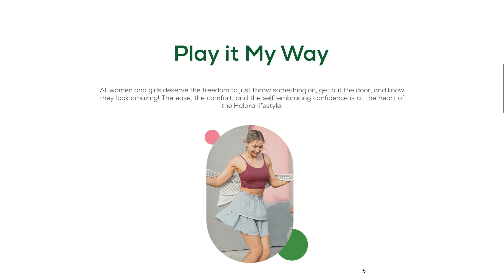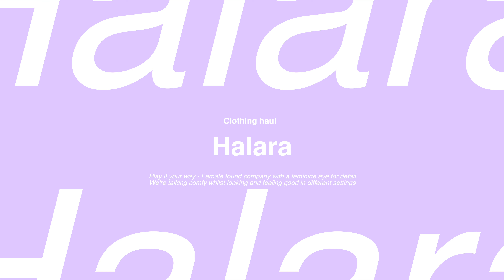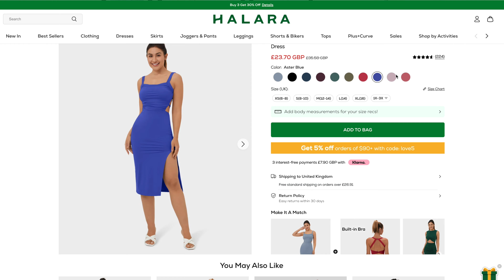HALARA CLOTHING TRY-ON - FOR MY ACTIVE GIRLIES! | RACHEAL AS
Let me know what you think my loves! Like do I look good Mr Armstrong?!

CHECK BELOW FOR SPECIFIC LINKS

Socials:
Personal Instagram: @rachealas__
Travel Instagram: @travelblaq

JEWELLERY
JEWELLERY I USUALLY WEAR (GOLD PIECES ARE FURTHER DOWN)

LINKS
IN ORDER

Everyday Cloudful™ Air Fabric Crossover 2-in-1 Side Pocket Cool Touch Tennis Skirt-Lucid
color：Aster Blue
size：M

In My Feels Cloudful™ Air Square Neck Backless Crisscross Cropped Cool Touch Yoga Tank Top
color：Aster Blue
size：S

Ruched Split Backless Crisscross Lace Up Body-con Midi Casual Dress
color：Snowflake Blue
size：S

In My Feels Cloudful™ Air Backless Padded Crisscross Lace Up Workout Cropped Tank Top
color：Paprika
size：S

color：Capulet Olive
size：M

color：Peacoat
size：S

Breezeful™ High Waisted Lace Up 2-in-1 Side Pocket Flowy Mini Flare Quick Dry Casual Skirt
color：Black
size：M(regular)

HalaraMagic™ High Waisted Back Side Pocket Stretchy Knit Denim Casual Leggings
color：Denim Black
size：M

Cloudful™ High Waisted Crossover Back Pocket Ruched Butt Lifting Super Flare Yoga Leggings
color：Black
size：M

FAQS
About me:
Height: 5'6" approx
UK size 8 top
UK size 10 bottom
Shoe size: UK 4/ EU 37

Please note I create content that is sometimes fashion/clothing related which is why I tend to do larger hauls and shop just a little bit more. As I always say I do not keep all items and very rarely will. I shouldn’t be used as a benchmark, so don't put pressure on yourselves to keep up with me or any other creators you see on social media we return things too!